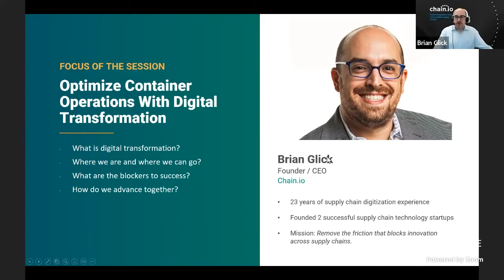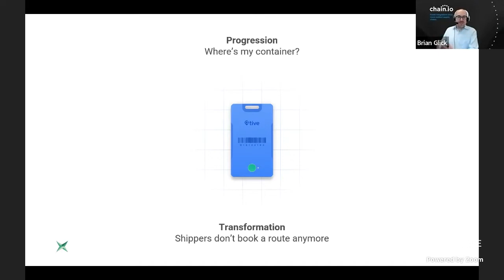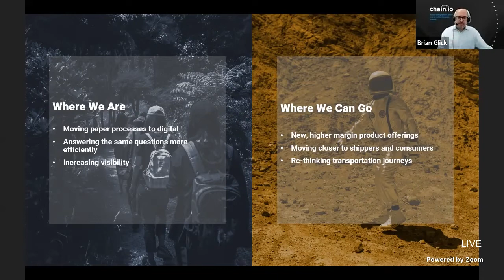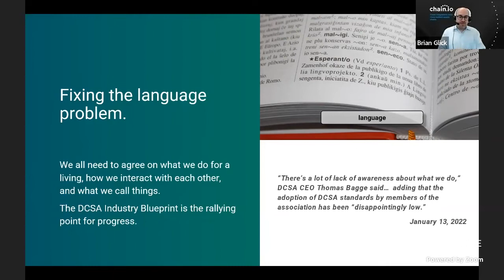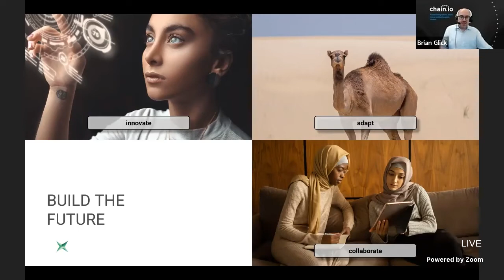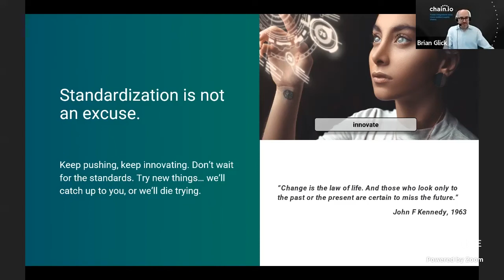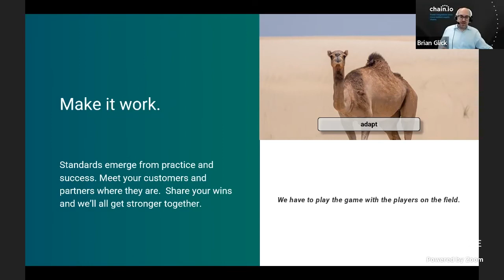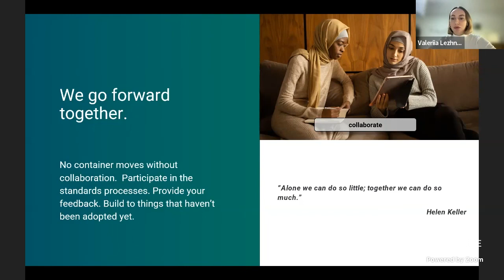Optimize container operations with Digitalization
While the pandemic sent a shockwave through the logistics industry, it’s in recovery and will continue to grow with the help of digitalization.

But how and why is digitalization the best-kept solution to propel the logistics industry into a state of optimal growth and efficiency?

Brian Glick gave us insights on:

- Industry developments and the benefits of going digital.
- First-hand insights on the process of going digital from Freight forwarders.
- The best practices to commence the digital transformation journey.